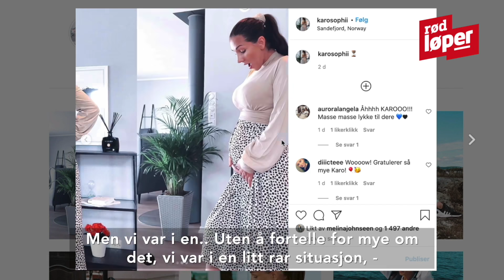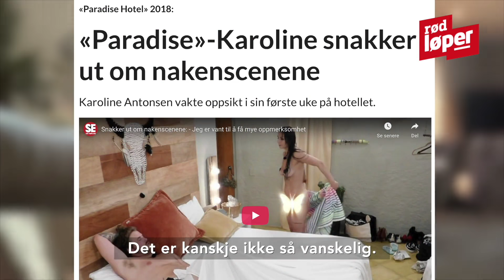Rød Løper #58: Klein pole dancing + Singletown-trøbbel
YES: Vi har endelig fått intervjuet en haug med folk. Det har gjort oss glade.